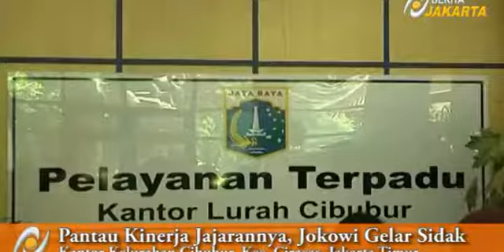Jokowi Sidak ke Kantor Kelurahan Cibubur